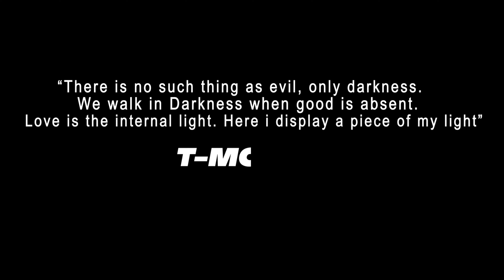T-MOE44 - HIDEWAWAY [OFFICIAL VIDEO]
Official Music Video for "Hideaway by Recording artist T-MOE44